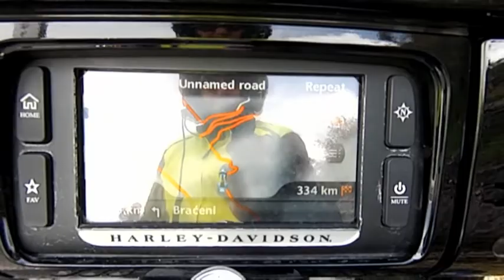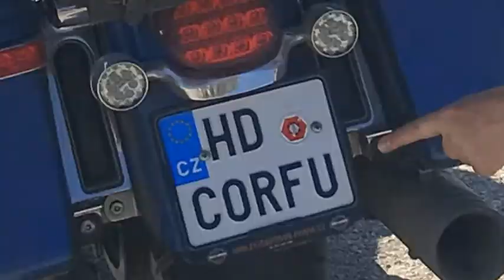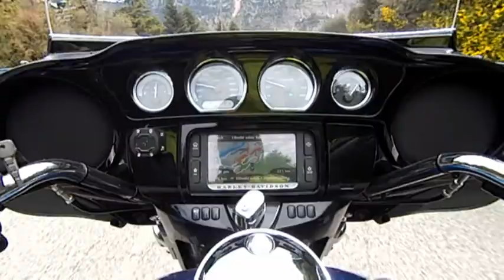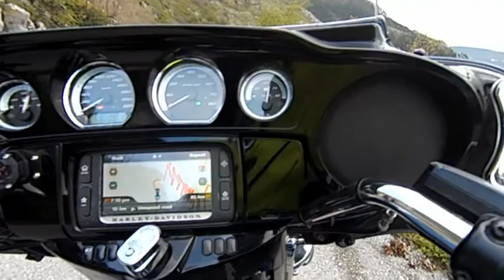Recko19klip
HD výlet do Řecka 6.656km 15 dní
Rakousko - Slovinsko - Chorvatsko - Bosna - Černá Hora - Albánie - Řecko a zpět
4-5/2019